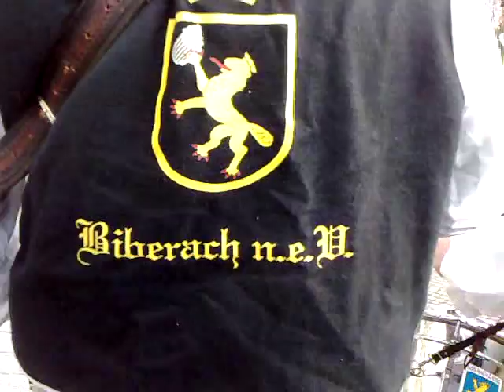Ranzengarde Biberach n.e.V. fordert den Reichstag heraus I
Die feurigen Schwaben  der Ranzengarde Biberach n.e.V fordern am 18. März 2009 den Reichstag heraus. Berliner und Berlin-Besucher schauen begeistert und ehrfurchtvoll zu.